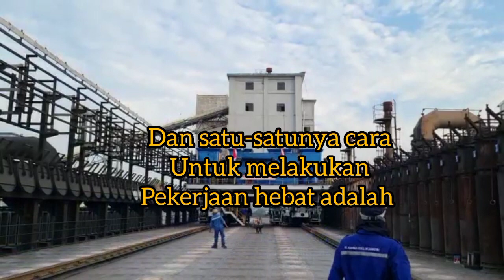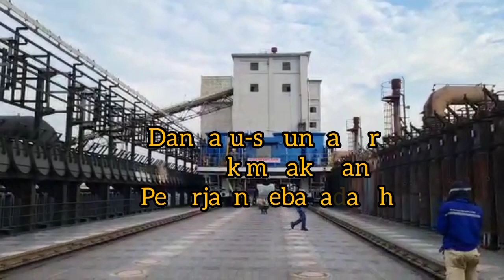motivasi semangat kerja.